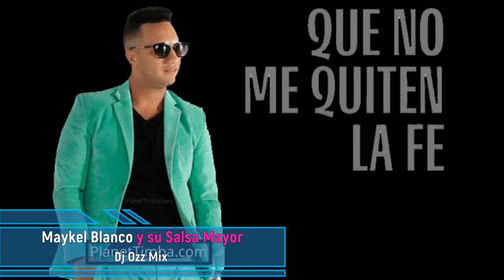Maykel Blanco Y Su Salsa Mayor ((( DJ Ozz Mix )))